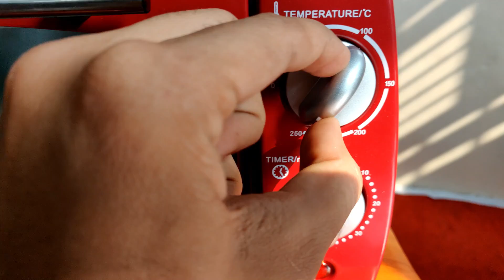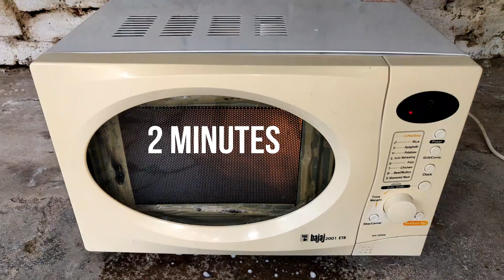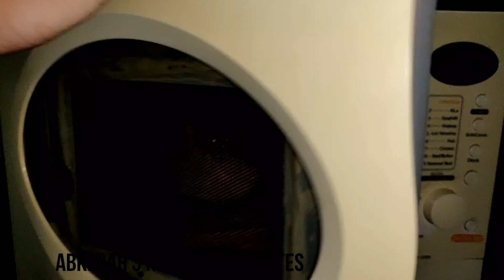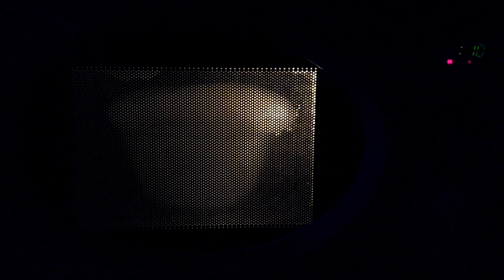MICROWAVE OVEN Vs. SNOW SPRAY & SHAVING FOAM EXPERIMENT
Microwave oven Vs Snow Spray And Shaving Foam Experiment